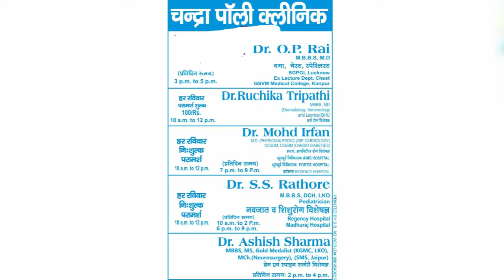IPN NEWS - अयोध्या में कार्तिक पुर्णिमा स्नान मेले की सुरक्षा हवाई मार्ग से भी किया गया